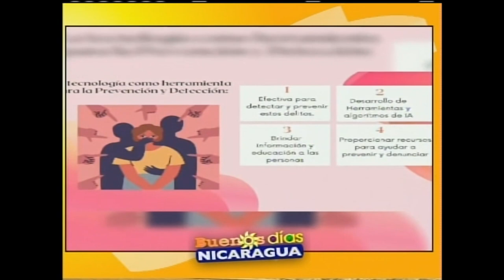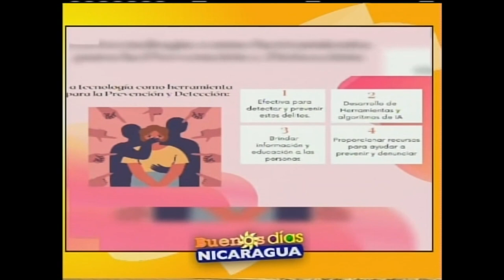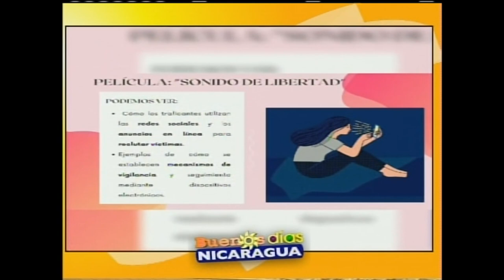El papel de la tecnología en la trata de personas